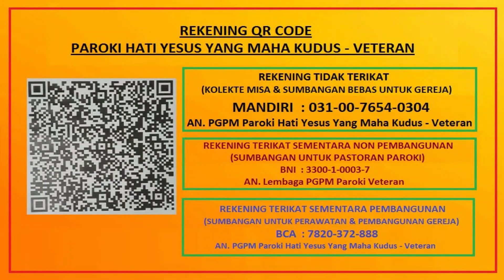Syukur Ulang Tahun Rm Yusuf, SJ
Perayaan sederhana ulang tahun Romo Yusuf Suharyoso, SJ yang ke 64 bersama umat, bersama Bapak Uskup Keuskupan Banjarmasin, di Paroki HYYMK Veteran.